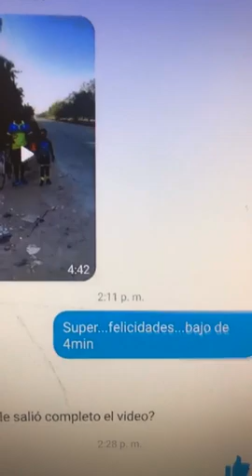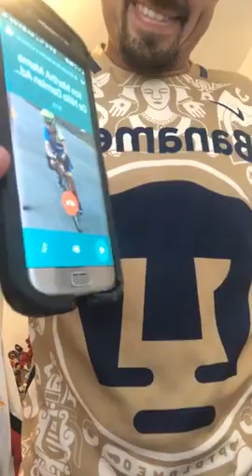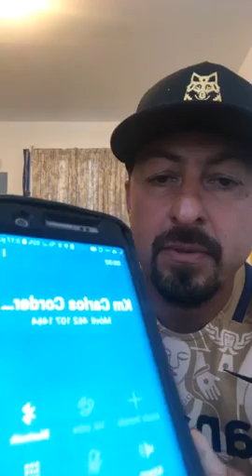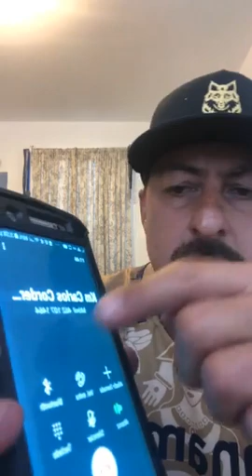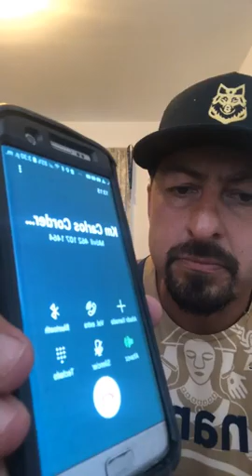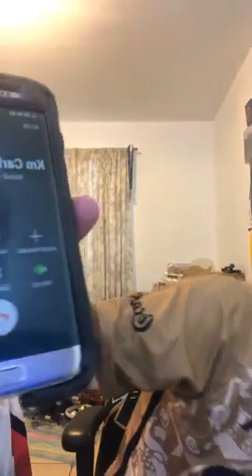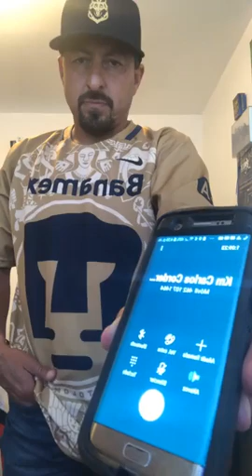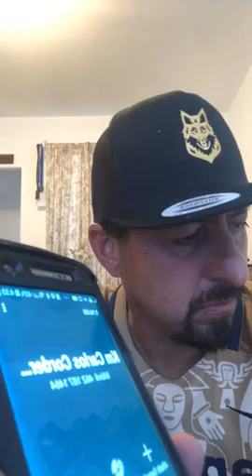1 km a tope con Damian Pecho Adame Cat 8 y menores y baja de 4min/km al final una charla con Cordero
1 km a tope con Damián “Pecho Adame” En categoría 8 y menores, desde Lázaro Cárdenas Michoacán.
Club: Tintoreras
Coach: Federico Perez Bello
Ruta: Blvd. Costero
Hup Hup!!
Intentarán romper la barrera de los 4min/km
*Al final del video, una charla con el olímpico Y maratonista Carlos Cordero de Guanajuato.